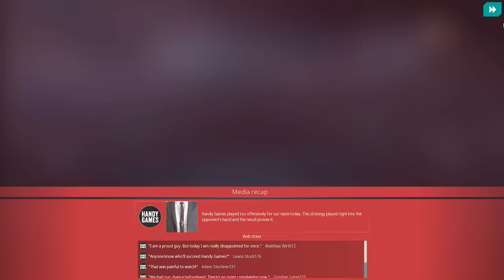WE ARE FOOTBALL 2024 // Release Trailer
Introducing WE ARE FOOTBALL 2024: The Ultimate Football Management Experience

Today marks the kickoff of a new era in football management as WE ARE FOOTBALL 2024 hits the digital shelves of STEAM, EPIC, and GOG priced at $39.99 / €39.99 / £34.99. Developed by the minds behind the legendary On the Ball and EA SPORTS FIFA Manager Series, this game revolutionizes the genre with its unparalleled focus on management functions.

In WE ARE FOOTBALL 2024, players immerse themselves in the dynamic world of football, where they can choose to take the reins of an existing club or build their own from scratch. Whether managing men's or women's teams, players will navigate the highs and lows of the beautiful game, striving to etch their name into the annals of managerial greatness.

One of the standout features of WE ARE FOOTBALL 2024 is its immersive 3D game engine, allowing managers to directly influence on-pitch action through instructional shouts. From simulating matches across decades to experiencing games in conference mode, the possibilities are endless. Relive match highlights, dissect goals, and revel in a comprehensive season summary like never before.

But the depth of WE ARE FOOTBALL 2024 doesn't stop there. With an extensive feature set, including a powerful external editor, players can customize every aspect of the game to suit their preferences. From league systems to player attributes, the game offers over 100 options and difficulty settings, ensuring a tailored experience for every player.